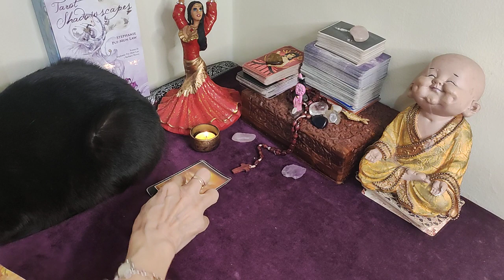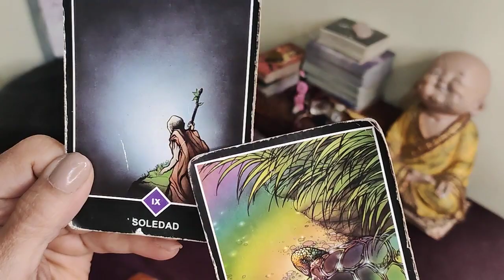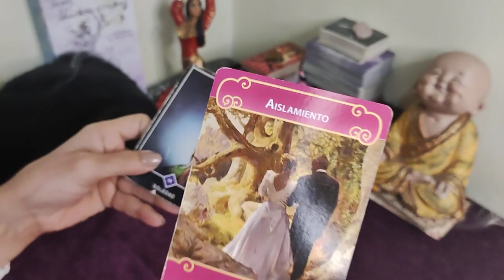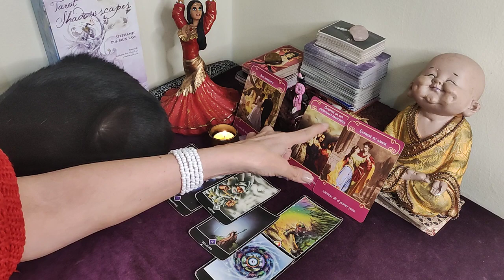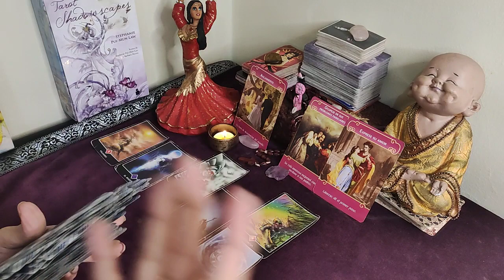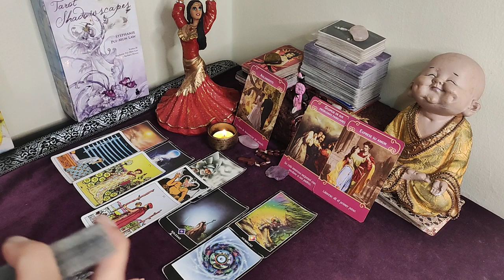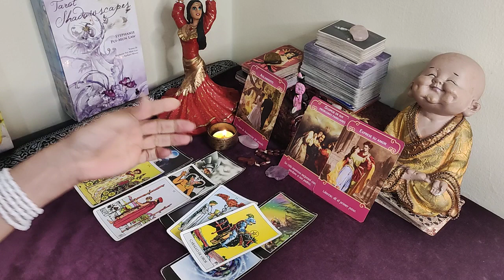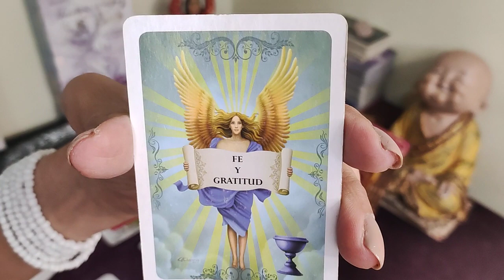𝐒𝐀𝐆𝐈𝐓𝐀𝐑𝐈𝐎♐️TIENES QUE SABER ESTO AHORA MISMO ❤️𝗣𝗥𝗘𝗣Á𝗥𝗔𝗧𝗘❤️HOROSCOPO SAGITARIO AMOR SEPTIEMBRE 2022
tarot tarot love tarot reading pick a card Saray Tarot TAROT DE AZUL El Brebaje de la Bruja Horóscopo Indio LaNetaTV Luna’s Tarot CanalOficial Horóscopos TAROT DE KAMIAVAN - TU LLAMA GEMELA Consciencia 3.0 Shama Alma TAROT-LAS CARTAS NO MIENTEN Laberinthya KarlaSTarot Isis Tarot Corazón del Mar 1111 EL TAROT DE MAYKEL Cafecito y Tarot N A Y R I N • T A R O TRosa Maria Cifuentes Canal Oficial KASANDRA33 TAROT Tarot Tu Alma Gemela Enzo Tarot BATISSMAGIC TAROT Hoy Madre Agua Cafecito y Tarot Julianna La Reina del Tarot Cordelia Tarot Sora Tarot Hermes Ramirez H S H I R L E Y tarot Jacob tarot Saber es Pod3r Emperatriz del Girasol MERCY TAROT Como te leo el tarot gratis E L L I E C R O S S T A R O T Daniela Tarot The Divine Psyche TI3MPO DIVINO Tarot Soraya Elige tu Destino Energías Tarot N A Y R I N • T A R O T GABINETE DE LUZ Ursula Cosmic Alejandro Vril Profesor Salomón TAROT DE LISS tarot sol 365 dias tarot madame Laluz Escuela Transformacional Almita Tarot Escuela De Almas Estupa Tarot El Brebaje de la Bruja Saber es Pod3r Cassandre Tarot Julianna La Reina del Tarot Con los Ojos del Mago Tarot Cosmik 1111 Iluminate Con Lola Yudi la Diva Del Tarot Laberinthya Jacob tarot